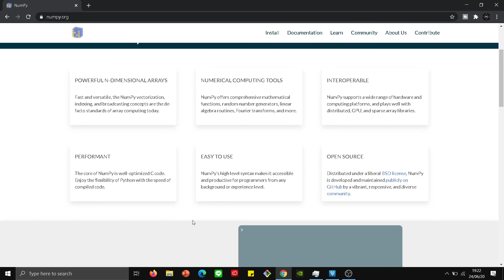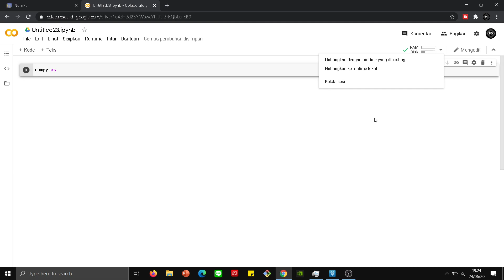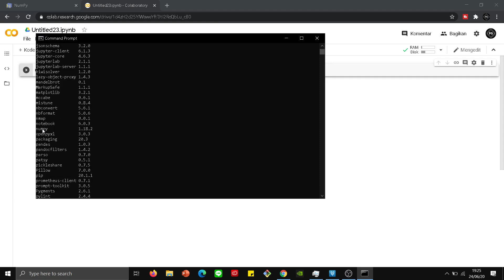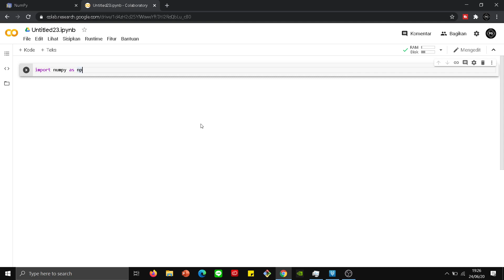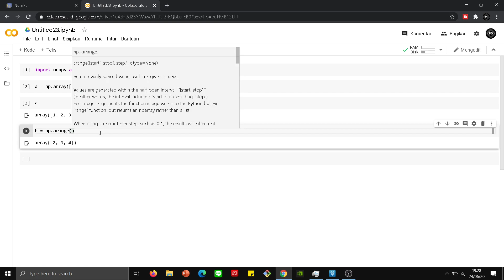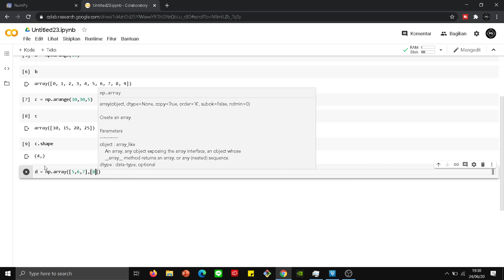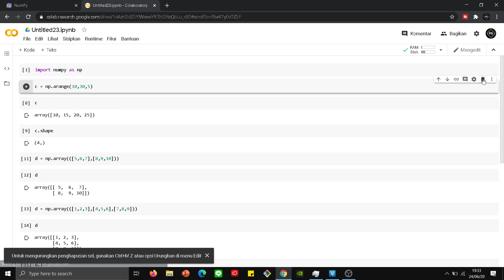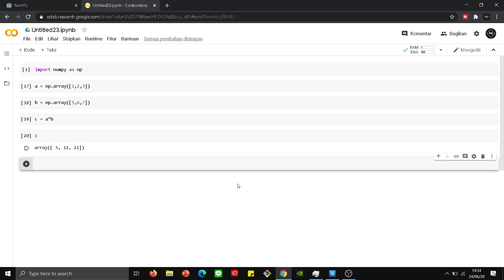Apa itu Numpy? Part 1 - Tutorial Numpy for Data Science and Artificial Intelligence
Halo Guys selamat datang di FAHLEVI GTECH jadi di video kali ini kita akan belajar mengenai Numpy dan bagaimana cara menginstalasinya dan menulis programnya.